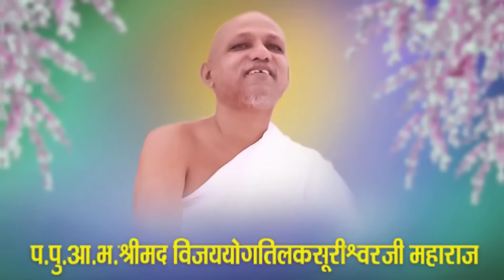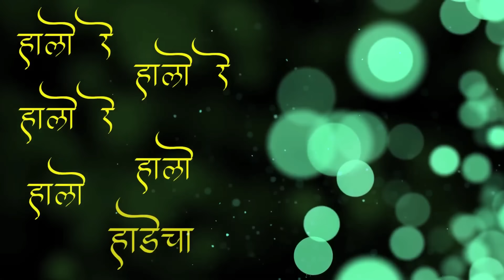Hadecha Nagar | Kirti Stambh Anjanshalakha Praan Pratistha Maha Mahotsav | हाड़ेचा नगर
हाड़ेचा नगर | कीर्ति सताम्ब अंजनशलाका प्राणप्रतिष्ठा महामहोत्सव
Hadecha Nagar | Kirti Stamb Anjanshalakha Praan Pratistha Maha Mahotsav

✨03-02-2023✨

जय जिनेन्द्र ||🙏🏻
श्री हाड़ेचा नगर जैन संघ आप सभी को श्री कीर्ति स्तम्भ तीर्थ की अंजनशलाका प्राणप्रतिष्ठा महामहोत्सव मे पधारने का भाव भरा आमंत्रण देता है🙏🏻

|| कनककीर्तिभुवनाभिनंदनोत्सम ||